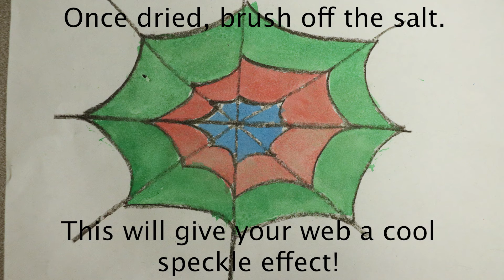Watercolor Web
Materials:
Watercolor paints
White or light colored crayon
Table salt
Thick paper (watercolor or construction paper)

Instructions:
1. Draw a spiderweb in crayon on the paper.
2. Paint with watercolors over the spiderweb. The watercolors will be repelled from the places you drew.
3. Sprinkle salt over the paint while it’s still wet. Leave it there until the paint dries.
Lightly brush the salt off of your drawing. The salt makes a cool spotted effect in the paint!

The WHITE CENTER TEEN PROGRAM (aka the Log Cabin) is a free, recreational drop-in program for ages 12-19 housed at the White Center Community Center in Steve Cox Memorial Park every Tue - Sat from 3-8pm.